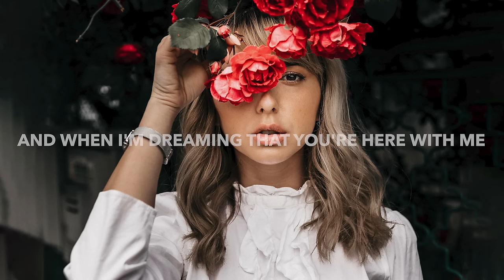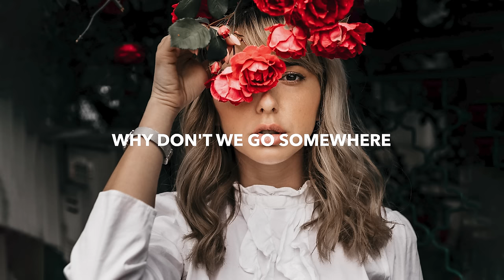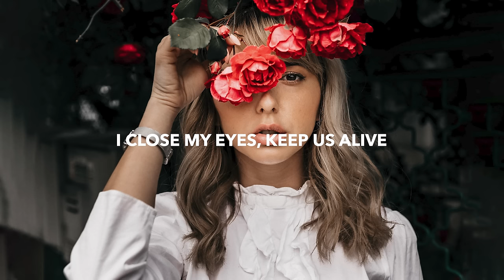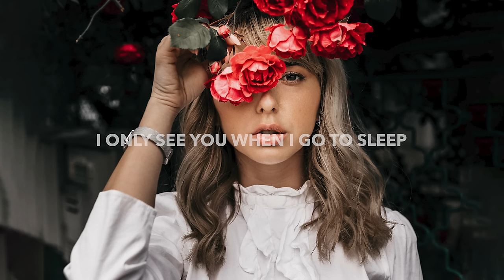Trivecta - Ghost In The Machine (Lyrics)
💽 Label: Monstercat

🎤 Lyrics: Trivecta - Ghost in the Machine
[Verse 1]
Maybe I'm colorblind
Don't know where I lost the colors
I only see black and white
Come to think of it
But it all comes back when the moon gets low
Dancing in the afterglow
And when the room starts spinnin' and my eyes are closed
Feeling like I'm not alone

[Pre-Chorus]
'Cause there's a ghost in the machine
I only see you when I go to sleep
I'll build a world under the sheets
And when I'm dreaming that you're here with me

[Chorus]
I close my eyes, keep us alive
Someone please turn off thе lights
'Cause there's a ghost in thе machine

[Post-Chorus]
There's a ghost in the machine

[Chorus]
Someone please turn off the lights

[Verse 2]
Why don't we go somewhere?
Where we can grow old together
And nobody knows we're there

🔥 Songs you will also like based on this track:
Last Heroes - Getaway (Lyrics) feat. Lunis
ARMNHMR & Miles Away - One Sided (Lyrics) feat. Mark Klaver
Lost Wolves & glasscat - Hold On (Lyrics)
J4CKO & Ajax - I Wanna Go (Lyrics)
Axel Johansson - Forever (Lyrics) feat. Ella Young

📸 Photo by Monica Turlui